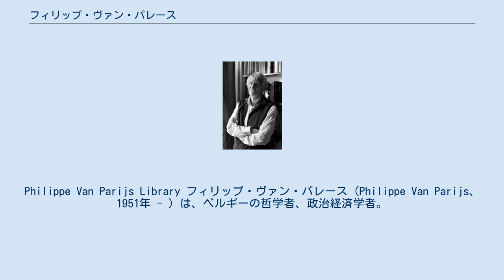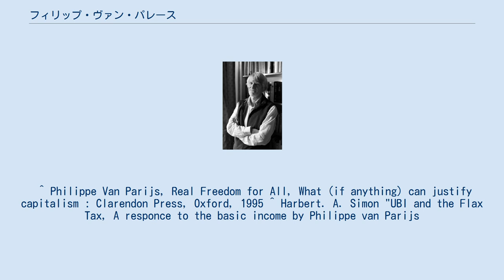フィリップ・ヴァン・パレース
Philippe Van Parijs Library フィリップ・ヴァン・パレース（Philippe Van Parijs、1951年 - ）は、ベルギーの哲学者、政治経済学者。
 パレースは、ベーシック・インカムの提唱者であり、また主たる擁護者としてよく知られている。
彼はまたベーシック・インカム・ヨーロッパ・ネットワークの幹事である。
ヴァン・パレースは、しばしば分析的マルクス主義で有名なセプテンバー・グループの一員であったが、彼自身は自分をマルクス主義者とは考えていない。
 1995年の彼の著作、『すべての人にとっての本当の自由：何が（いったい）資本主義を正当化できるのか？』は、ベーシック・インカムが社会的公正にどのように関わり、またどのように実現可能であるかを示して見せた。
この書以来、ベーシック・インカムは、「絵空事」ではなく、オルタナティブで現実的な政策として、多くの賛同者と批判者の間で盛んに論議されるようになった。
1978年ノーベル経済学賞を受賞した、ハーバート・サイモンもパレーズのベーシックインカムの理論に注目している。
 また『言語税』を提唱したことでも知られる。
2001年にはフランキ賞を受賞している。
 ^ Philippe Van Parijs, Real Freedom for All, What (if anything) can justify capitalism : Clarendon Press, Oxford, 1995 ^ Harbert. A. Simon "UBI and the Flax Tax, A responce to the basic income by Philippe van Parijs